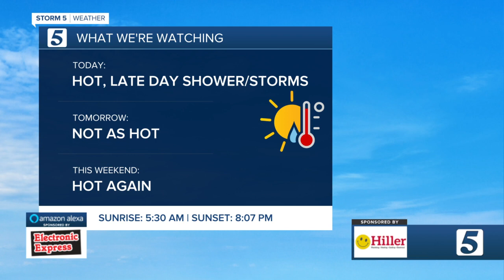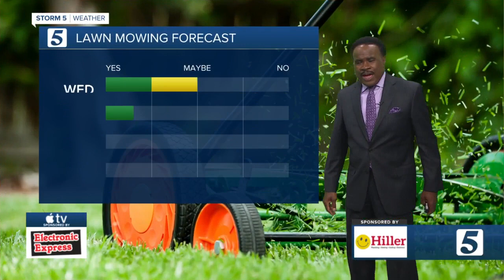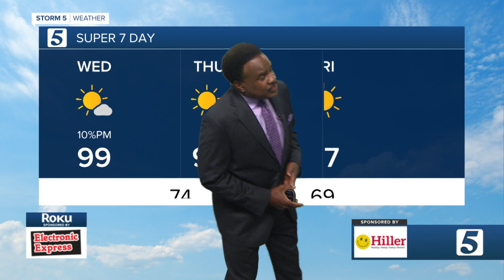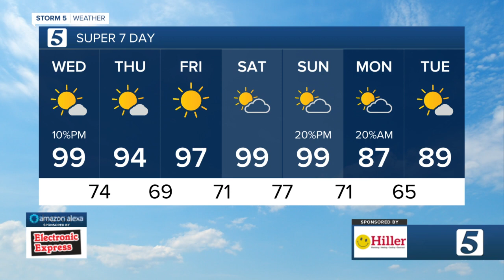Weather Kids: Wednesday, June 22, 2022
The Weather Kid for Wednesday, June 22, 2022 is Charlee Kate.